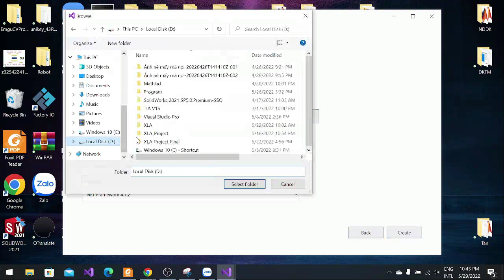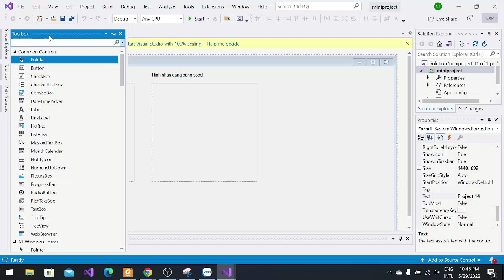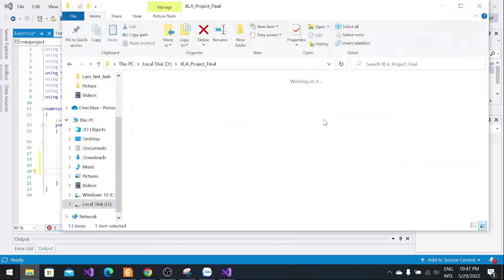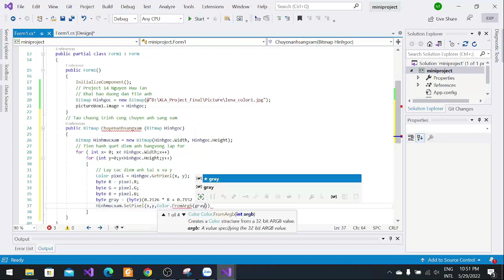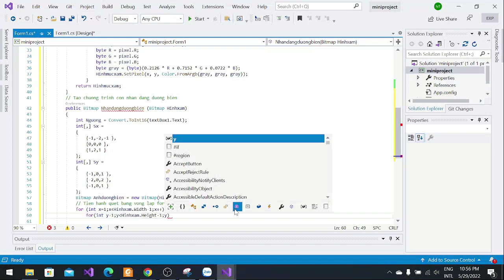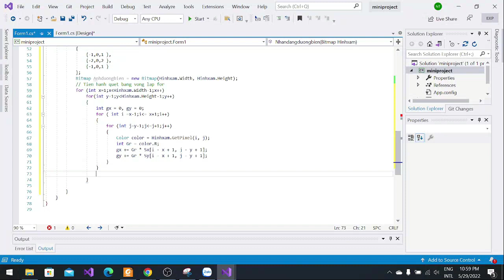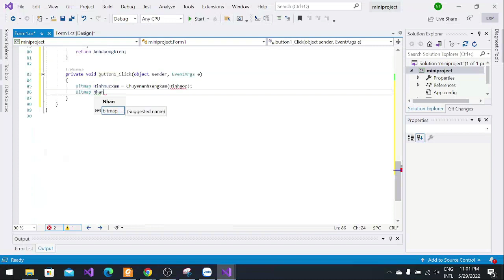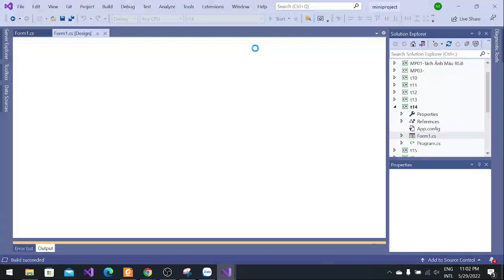Lập trình nhận dạng đường biên cho ảnh mức xám bằng C# || Mini Project 14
Mọi người thấy video hay hãy cho mình 1 đăng ký mình cảm ơn !